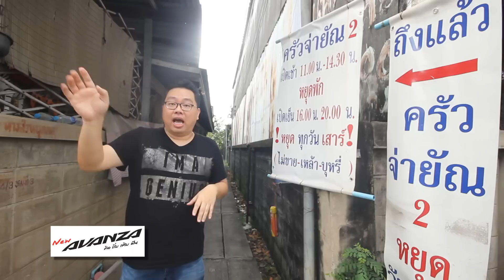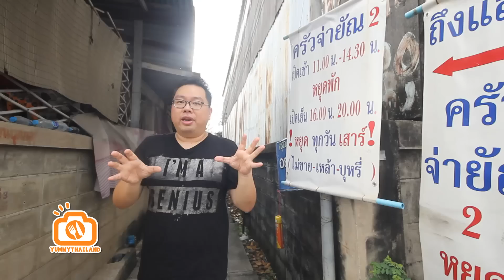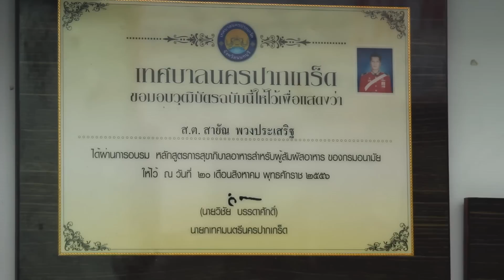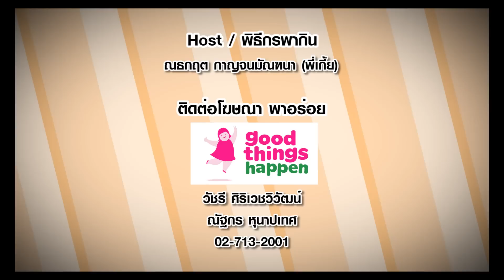Yummythailand TV EP 38 "ครัวจ่ายัณ 2" อร่อยเด็ด แซ่บลืม สุดยอดปลาแม่น้ำ และอาหารทะเล (15 Dec 2016)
สวัสดีครัชชช วันนี้พามาร้านเด็ด ร้านแซ่บ อาหารทะเลสด และสุดยอดปลาแม่น้ำส๊ด สด ที่ไม่ต้องไปไกลถึงทะเล หรือต่างจังหวัด วันนี้เราไปกันที่ย่านปากเกร็ด กับร้าน "ครัวจ่ายัณ 2" และพี่เกี้ยบอกเลยนะว่า ร้านอร่อย ต่อให้อยู่ไกล หรือหายากขนาดไหน พูดเลย ยังไงคนก็ต้องดั้นด้นไปกินแน่นอน พี่เกี้ยคอนเฟิร์มฮะ

ร้านนี้เป็นอีกร้านนึง ที่พี่เกี้ยพูดเลยว่าประทับใจกับรสชาติอาหาร เพราะจ่ายัณ แกบอกเลยนะ ว่าต้องใช้ของสด ขนาดใหญ่ สะใจ กุ้งเป็นกุ้ง ตัวใหญ่มาก ปลาแม่น้ำโคตรจะสดจริงๆจังๆ ไม่ต้องไปไกลถึงทะเล หรือต่างจังหวัด และที่สำคัญอร่อยเลย แกปรุงได้แซ่บมาก ในบางเมนู พี่เกี้ยยอมรับเลยนะ ไม่เคยกินที่ไหนมาก่อน และบางเมนูก็ปรุงด้วยสูตรโบราณ ที่หากินที่ไหนยากพอควร แต่มาที่นี่ได้กินแน่ๆ และไม่ผิดหวังเลยฮะ

อยากให้ลอง แล้วจะบอกว่า โอ้ยยย ชั้นไปอยู่ไหนซะตั้งนาน ทำไมถึงเพิ่งจะเคยมากินร้านนี้นะ ย้ำอีกทีว่า อร่อย เด็ด และแซ่บลืมมม 555

Episode 39 เราจะไปกินร้านอร่อย อีกร้านที่ถือได้ว่าเป็นในตำนาน ที่สืบทอด สูตรเด็ดมาถึงลูกหลาน กับสูตรเด็ด ที่มีเกี๊ยวปลาเป็นพระเอก พี่เกี้ยพูดเลยว่า ต้องมีคนเดาผิด เพราะเราจะพาไปอร่อยกันละแวะสาธุประดิษฐ์นั่นเองจ้า อยากรู้ร้านไหน เจอกันเทปหน้าจ้า ไม่มีคำว่าผิดหวังนะจ๊ะ